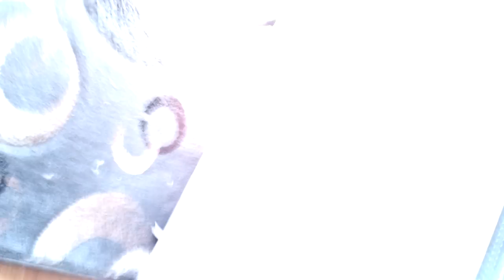Cat almost kills chipmunk